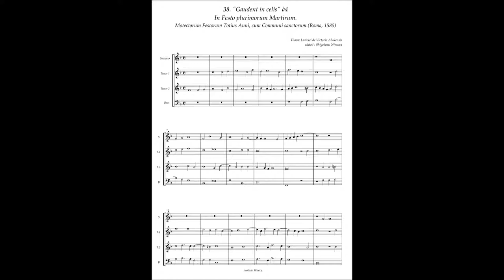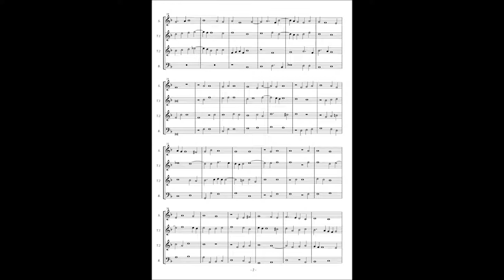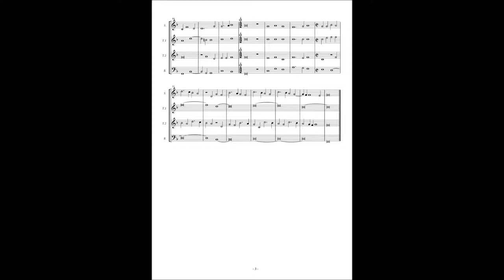Tomas Luis de Victoria, Motectorum Festorum (1585) No.38 "Gaudent in celis" à4